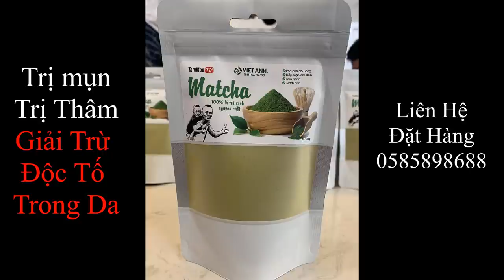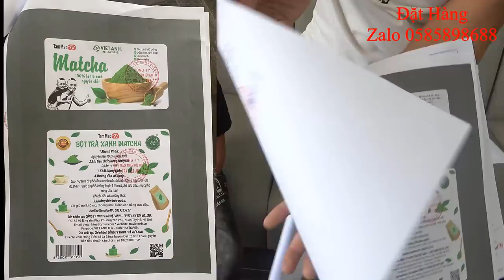Khỉ Hái Dừa Xuống Ao Nấu Lẩu Và Cái Kết Cực Thú Vị